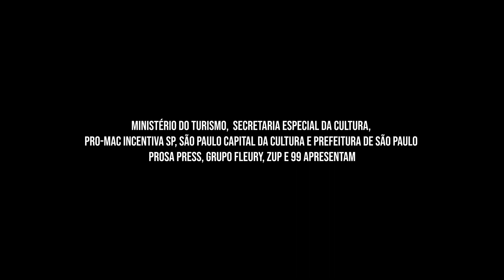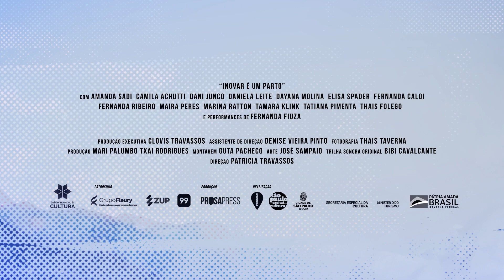INOVAR FORA DO EIXO - EP 11 - ANA ARSKY (DF) [LIBRAS]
Ana Arsky é de Brasília e empreende há 25 anos nas áreas de inovação e novos negócios. Ela quer mudar o mundo com a 4H, uma cleantech de gestão de resíduos.

INOVAR É UM PARTO - FORA DO EIXO
O videocast é uma spin off do documentário que aborda a conexão entre a tecnologia e o jeito feminino de liderar e criar negócios para mudar o mundo.

Quais as diferenças e semelhanças de ser mulher empreendedora digital em cada um dos estados brasileiros? É isso que o “Inovar é um parto – Fora do Eixo” vai revelar num videocast que viaja pela jornada real de mulheres que fundaram startups onde, fora do privilegiado eixo Rio-São Paulo, os investimentos circulam pouco e os ecossistemas, menos maduros, nem sempre as apoiam como merecem.